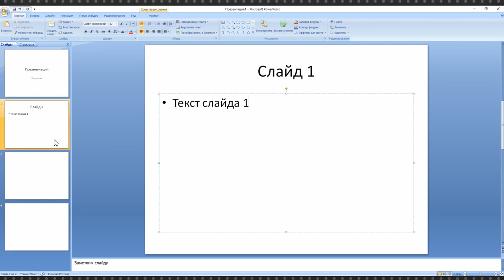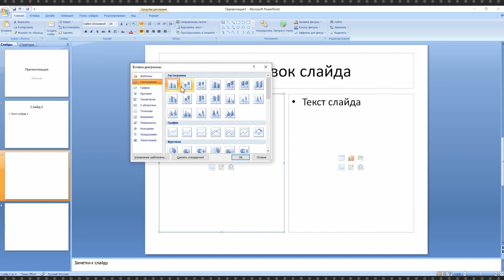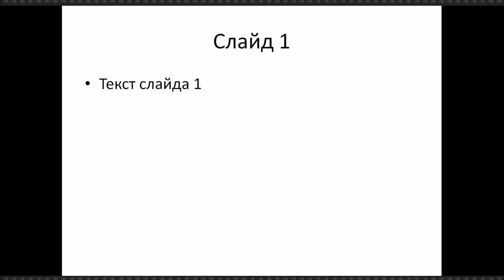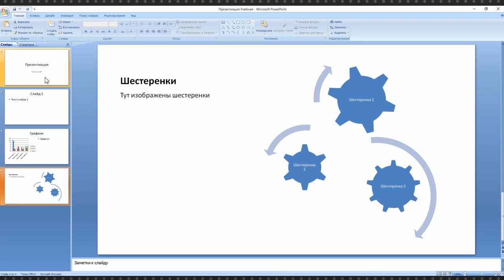Power Point #1: обзор основных функций программы для создания презентаций от Microsoft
К продуктам Microsoft можно относится по разному, но все-таки ими пользуется большая часть населения планеты. В связи с этим по программам Microsoft Office сделано огромное количество обучающих материалов, но это же не обучающие материалы от Вовы Ломова.

В связи с этим мы решили запустить небольшую серию скринкастов по тому, как создавать презентации в Microsoft Power Point. Сегодня обзорный сринкаст и хотя информация в нем содержится общая, возможно даже те, кто уже пользуются Power Point, узнают из него что-то новое.

Дарим книгу о том, как технологии влияют на гражданское общество

Теплица хочет стать лучше вместе с вами, заполните анкету и поделитесь своей обратной связью